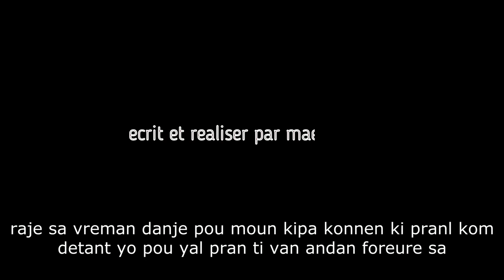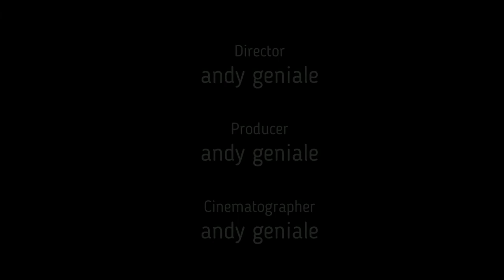Raje a gen met epizod #7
video sa explike yon raje kigen met li,dirije pa yon demon men moun ki rete tou pre a pajanm ka kwe.